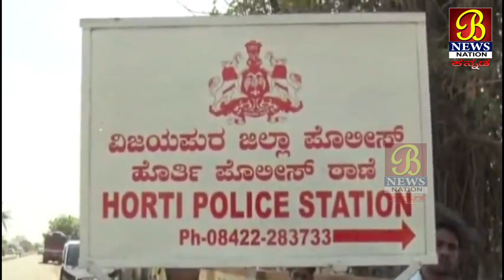ಅಕ್ರಮವಾಗಿ ಅಕ್ಕಿ ಸಾಗಾಟ ಮಾಡುತ್ತಿದ್ದ ವೇಳೆಯಲ್ಲಿ...! 21-08-2022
ಅಕ್ರಮವಾಗಿ ಅಕ್ಕಿ ಸಾಗಾಟ ಮಾಡುತ್ತಿದ್ದ ವೇಳೆಯಲ್ಲಿ...!